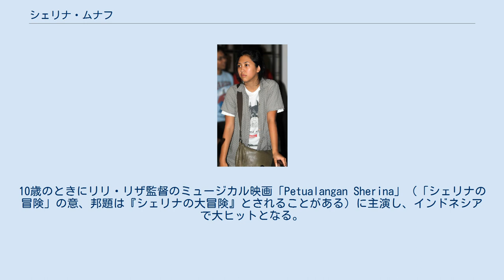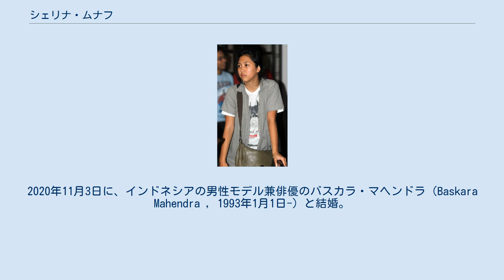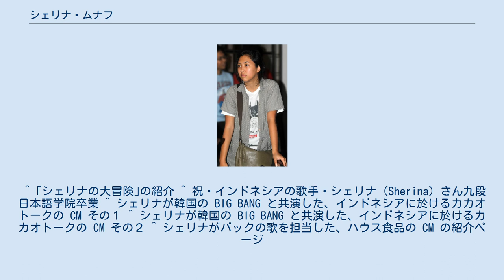シェリナ・ムナフ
シェリナ・ムナフ シェリナ・ムナフ（Sherina Munaf, 1990年6月11日 - ）は、インドネシアの女性シンガーソングライター兼女優、歌手、元子役兼少女歌手である。
 西ジャワ州の州都バンドン生まれ。
9歳で歌手デビューし、初めてのアルバムを発売。
10歳のときにリリ・リザ監督のミュージカル映画「Petualangan Sherina」（「シェリナの冒険」の意、邦題は『シェリナの大冒険』とされることがある）に主演し、インドネシアで大ヒットとなる。
また、この作品での主演により、2001年にハノイで開催されたアジア太平洋映画祭にて「最も才能のある子役賞」を受賞した。
同じ2001年には、ユニセフへの募金のためにアイルランドの男性コーラス・グループ「ウエストライフ」と共に、ABBA の「アイ・ハヴ・ア・ドリーム」をカヴァーし、英国等でヒットさせた（この時期には、英国系のインターナショナルスクールに通学していた）。
 近年ではジャッキー・チェンらと共に、香港の銅鑼湾にあるビクトリア公園で開催された東日本大震災へのチャリティーコンサート「Artistes 311 Love Beyond Borders」に出演したり（2011年4月）、インドネシア版「ザ・ヴォイス」のコーチと審判を務めたりする（2013年2月）などの多彩な活動を行う傍ら、現在は日本に拠点を置き、2Dアニメーションの制作を学んでいる。
また、漫画およびアニメの『ONE PIECE』（原作：尾田栄一郎）の大ファンという一面の持ち主でもある（拠点を日本に移してからしばらくは、東京・千代田区の水道橋駅近くの日本語学校にて日本語を学んでいた） 。
かつては作曲家のエルファ・セシオリアの弟子だった。
なお、「シェリーナ」という呼び方は誤りである。
2020年11月3日に、インドネシアの男性モデル兼俳優のバスカラ・マヘンドラ（Baskara Mahendra , 1993年1月1日-）と結婚。
 ^ ｢シェリナの大冒険｣の紹介 ^ 祝・インドネシアの歌手・シェリナ（Sherina）さん九段日本語学院卒業 ^ シェリナが韓国の BIG BANG と共演した、インドネシアに於けるカカオトークの CM その１ ^ シェリナが韓国の BIG BANG と共演した、インドネシアに於けるカカオトークの CM その２ ^ シェリナがバックの歌を担当した、ハウス食品の CM の紹介ページ